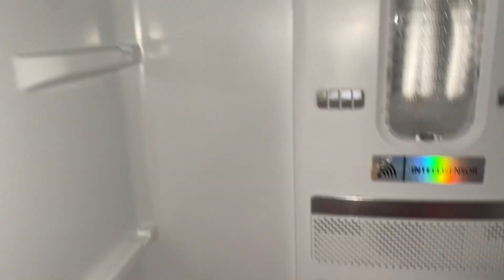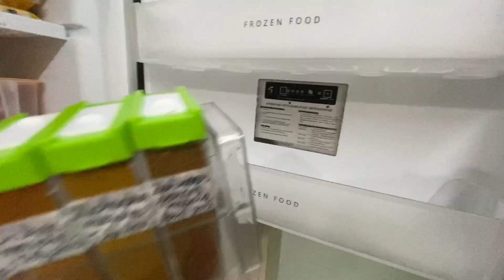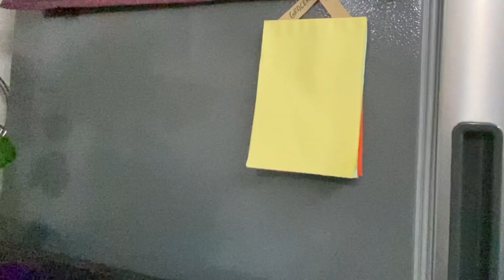Fridge Organization//13 useful tips to organise a small Indian fridge//